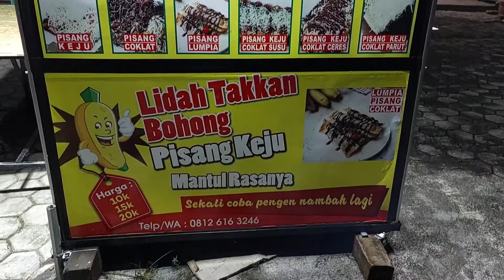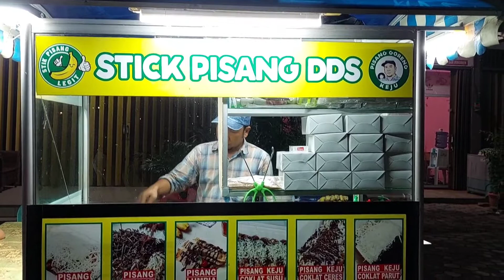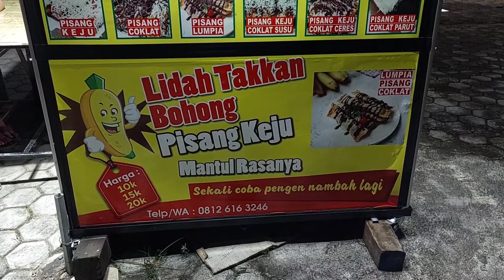PISANG KEJU DDS SIMPANG 4 SMP 16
PISANG KEJU DDS SIMAPANG 4 SMP 16

lidah tak kan bohong itulah slogan dari pisang keju
dds ini
rasenye luar biase

alamat
jl sukaramai sebelah loundry mpm
simpang 4 smp 16.